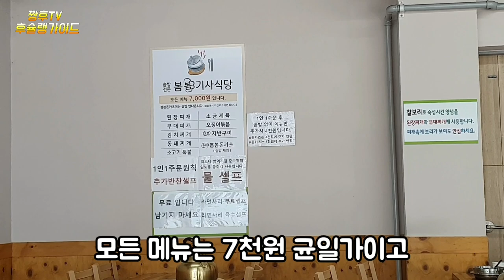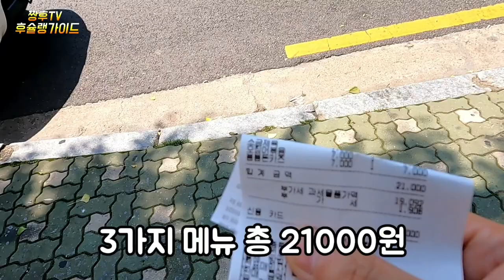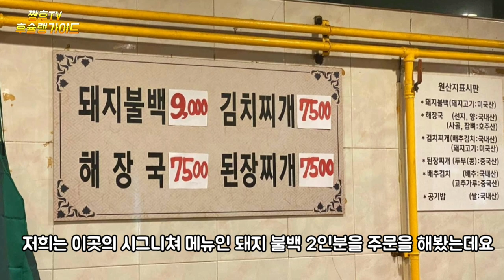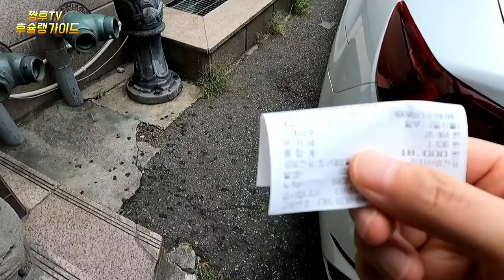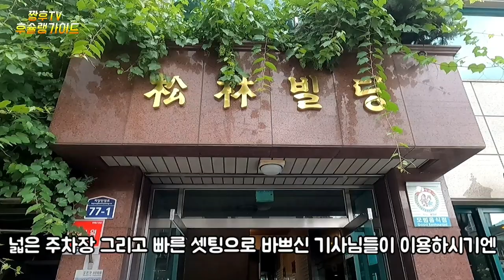기사님들보다 일반손님이 더 많은 기사식당을 찾아가봤습니다!!/맛집검증 / regular customers than the drivers restaurant.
인터넷에서 평점  높은 식당이라고 해서 방문해봤습니다.

☆봄봄 기사식당

서울 동대문구 서울시립대로 128 1층

매일 9:00~21:00

☆송림식당

서울 광진구 자양동 227-136

매일 6:00~22:00

I visited a restaurant with a high rating on the Internet.

☆Spring Spring Driver's Restaurant

1281F, Seoul Metropolitan-daero, Dongdaemun-gu, Seoul

9:00 to 21:00 every day.

☆ Songlim Restaurant

227-136 Jayang-dong, Gwangjin-gu, Seoul

Every day from 6:00 to 22:00.

♡ Likes and subscriptions are a big boost to video production.♡

听说是在网上评分很高的餐厅，所以访问了一下。

☆春春骑士餐厅

首尔东大门区首尔市立大路128 1楼

每天9:00~21:00

☆松林餐厅

首尔广津区紫阳洞 227-136

每天6:00~22:00

♡点赞和订阅对影像制作有很大的帮助 ♡

インターネットで評点の高い食堂だと聞いて訪問してみました。

☆ボムボム キサシ食堂

ソウル東大門区ソウル市立大路128 1階

毎日9:00~21:00

☆松林食堂

ソウル広津区紫陽洞227-136

毎日6:00~22:00

♡いいねと購読は映像制作に大きな力になります。 ♡

Je l'ai visité parce qu'il s'agit d'un restaurant de haut niveau sur internet.

△Régime du printemps

128, 1er étage, à Séoul, Dongdaemun-gu, Séoul

De 9h00 à 21h00 tous les jours.

△Songlim Restaurant

227-136 Zayang-dong, Gwangjin-gu, Séoul

De 6h00 à 22h00 tous les jours.